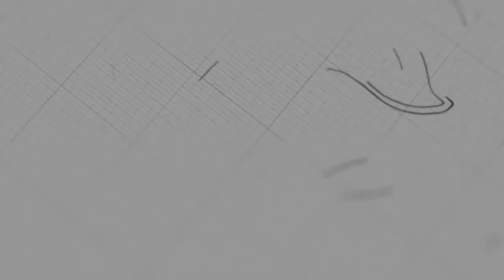The Good Samaritan | Ps. Jason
Sermon on Sunday, October 25, 2020
3 o'clock English Service

@NLF Cambodia